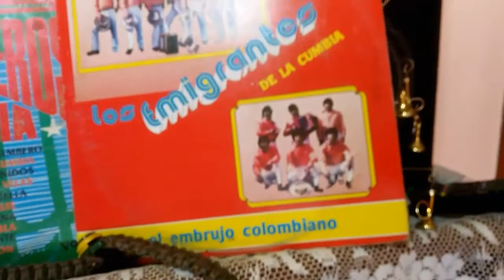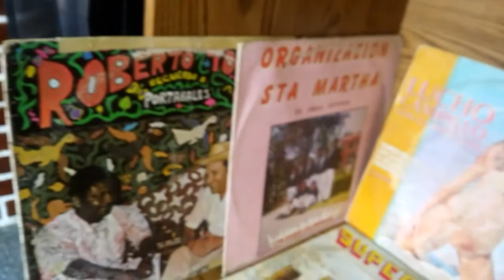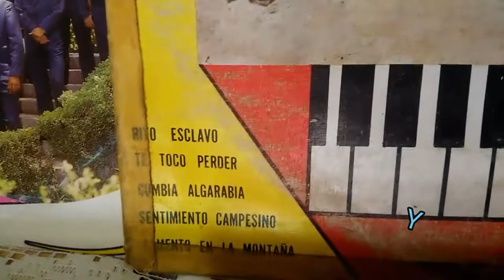Cumbias de Antaño 4 de 10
Cumbias de Antaño 4 de 10 CARABALI